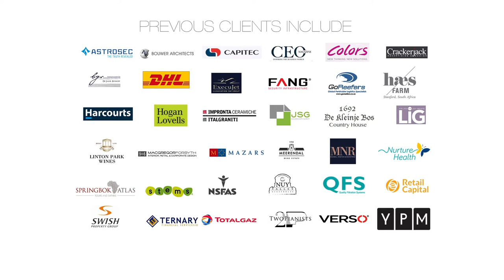Behind the Scenes - General office photography - Cape Town Photographer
We were commissioned by Global Towers in Durbanville, South Africa to take some general Office photography.
This is some behind the scenes footage of the shoot.